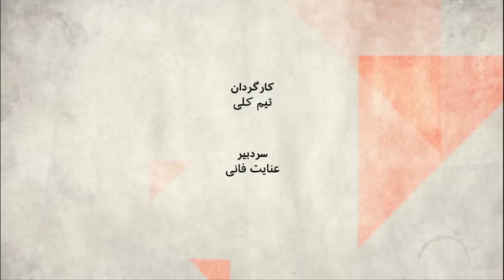صفحه دو: نامه ۲۲۵ فعال برای مذاکره ایران و آمریکا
بیش از دویست فعال مدنی و سیاسی از طیف های مختلف، در داخل و خارج از ایران با امضای نامه‌ای خواهان مذاکره بی قید و شرط ایران آمریکا شده اند. نگرانی آنها از چیست؟
مهمانان:
محبوبه عباسقلی زاده، فعال مدنی،
رضا علیجانی، فعال ملی مذهبی،
عطالله مهاجرانی، نویسنده و پژوهشگر.